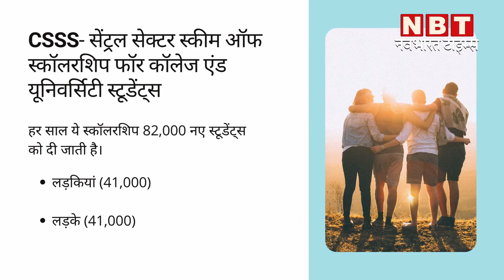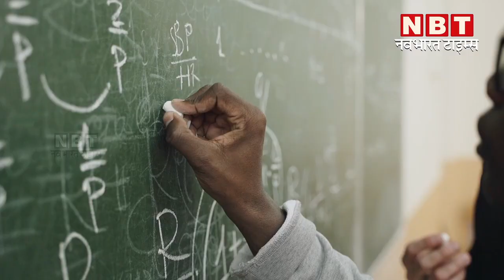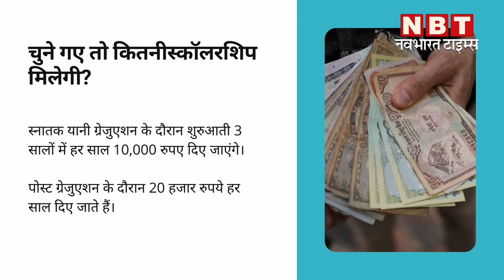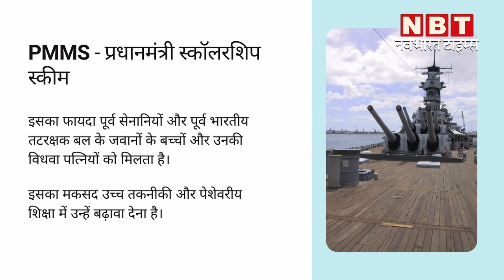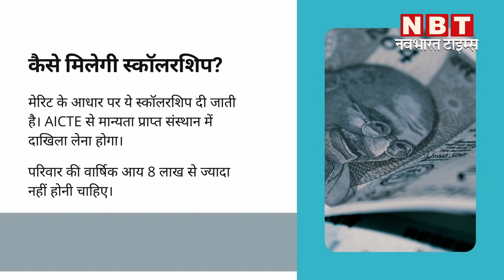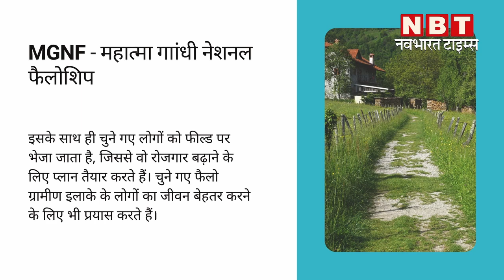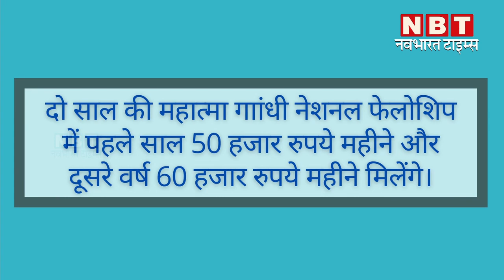Government Scholarships: जानिए कौन-कौन सी स्कॉलरशिप के लिए कब और कैसे करें अप्लाई | NBT Education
इस वीडियो में हम आपको बता रहे हैं, टॉप ५ स्कॉलरशिप्स के बारे में | और किस तरह आप इन स्कॉलरशिप्स पर अप्लाई कर सकते हैं और क्या है ज़रूरतें | अगर आप भी स्टूडेंट है तो इन स्कॉलरशिप्स पर अप्लाई करना न भूलें !